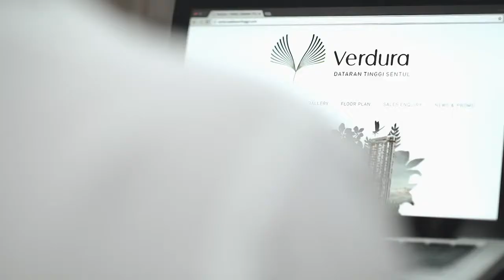Teaser Verdura Dataran Tinggi Sentul